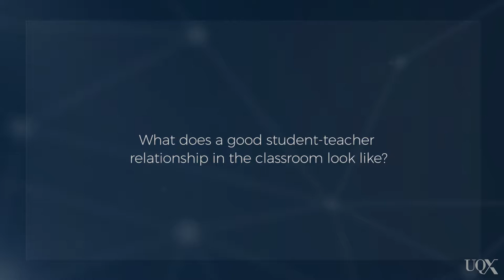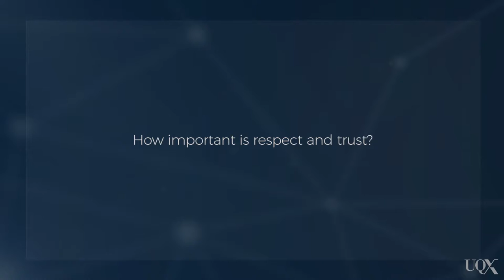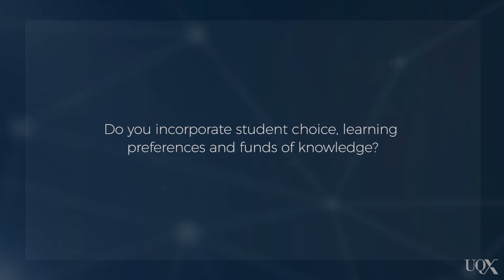UQx LEARN115 Positive teacher-student relationships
.LEARN115 Positive teacher-student relationships